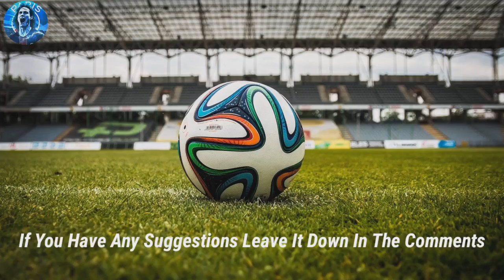Netherlands Predicted Starting Lineup Vs Senegal In The Group A MatchDay 1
Today's video about Netherlands Predicted Starting Lineup Vs Senegal In the Group A Round 1🔥😱